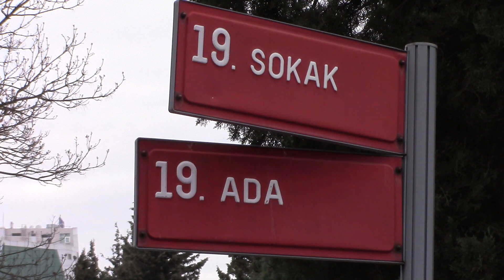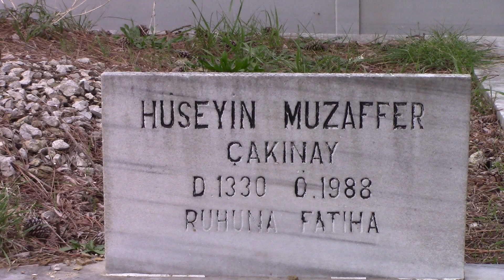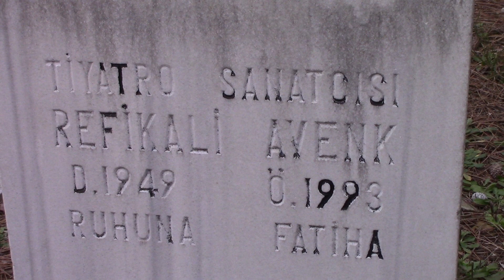REFİK ALİ AVENK KABRİ (ALİ POYRAZOĞLU TİYATROSU OYUNCUSU) ZİNCİRLİKUYU MEZARLIĞI 19.ADA İSTANBUL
25/05/1949 Yılında İstanbul'da dünyaya geldi. Babası Cevdet bey,annesi Sabiha Muazzez hanımdır. Sanat hayatına tiyatro sanatçısı olarak başlamıştır. Ferhan Şensoy ve Ali Poyrazoğlu Tiyatrolarında sahne almıştır. Bizim Sınıf, Yanımdaki Yatak,Çılgınlar Kulübü gibi birçok oyunda Ferhan Şensoy, Ali Poyrazoğlu, Bülent Kayabaş, Ayşen Gruda, Altan Erbulak, Tomris Uyar, Levent Kazak, Duygu Ankara, Kutay Göktürk, Melih Ekener, Erdal Tosun, Levent Tülek, Peker Açıkalın gibi tiyatronun önemli isimleriyle beraber sahne almıştır. Ali Avenk 1978 yılında Ferhan Şensoyun senaristliğini ve yönetmenliğini yaptığı TRT 1 de yayınlanan Bizim Sınıf isimli dizide rol alarak dizi oyunculuğuna başlamıştır. Fakat dizi 2. bölümden sonra, öğretmenlerin manevi şahsiyetini zedelediği gerekçesiyle yasaklanmışdır. 1993 Yılında Ali Poyrazoğlu,Levent Kazak,Füsun Önal gibi bir çok ismin senaristliğini yaptığı Ali Poyrazoğlunun yönettiği Ayşen Gruda, Ali Poyrazoğlu, Bülent Kayabaş, Levent Kazak, Baykal Kent gibi isimlerin rol aldığı TRT de yayınlanan İnsanlık Hali dizisinde rol almıştır. Ali Avenk 17/03/1993 Yılında 44 yaşında hayatını kaybetti. Cenazesi 19/03/1993 yılında Zincirlikuyu Mezarlığı'na aile kabrine defnedildi. Kabirde, annesi Sabiha Muazzez Avenk (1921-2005), babası Cevdet Avenk (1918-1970), anneannesi Meryem Çakınay(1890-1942), dedesi (annesinin babası) Osman Çakınay (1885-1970), dayısı Hüseyin Muzaffer Çakınay (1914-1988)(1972 yılı Beşiktaş divan kurulu üyesi), dayısı Mehmet Sadettin Çakınay (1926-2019), dayısı Muzaffer Çakınayın eşi Nazmiye Çakınay (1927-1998) dayısı Muzaffer Çakınayın oğulları Bülent Çakınay (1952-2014) ve Selman Çakınay (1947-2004),  kabri bulunmaktadır. Toplamda kabirde 12 kişi yatmaktadır.